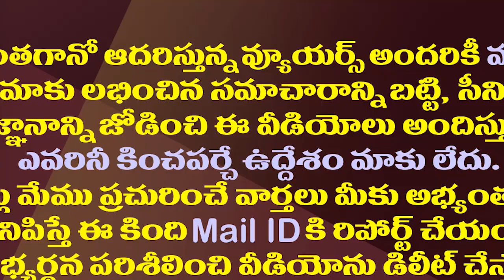ఎన్నికల వేళ అమరావతిపై సుప్రీం కీలక నిర్ణయం| SC Posts Hearing On Amaravati Capital Petitions To Dec